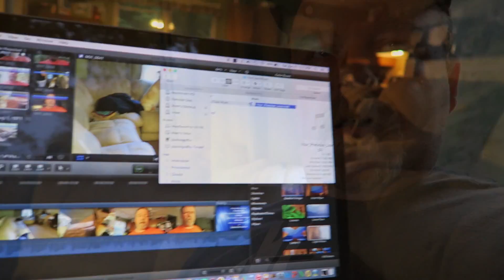Moving da Momma (6.27.15) [#271]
Follow me through my day to day schedule as I bring everyone along.